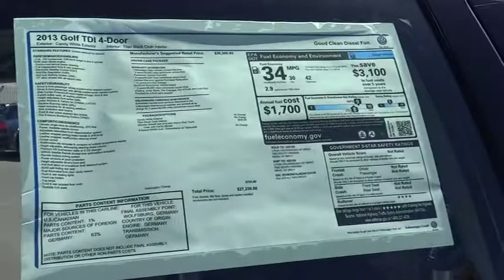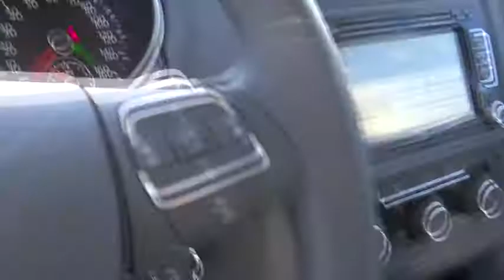2013 VOLKSWAGEN Golf - sedan Used, Sacramento, Carson City, Lake Tahoe, Winnemucca, Reno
2013 VOLKSWAGEN Golf 4DR HB DSG TDI - Stock#: DW124135 - VIN#: WVWDM7AJ4DW124135